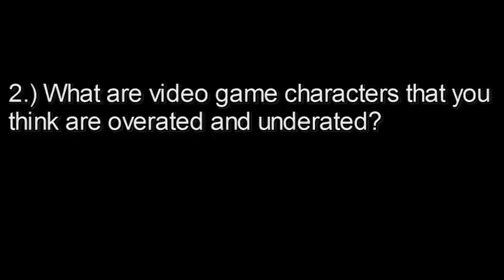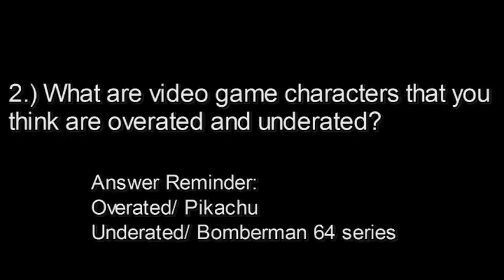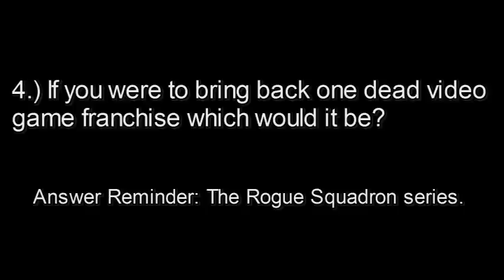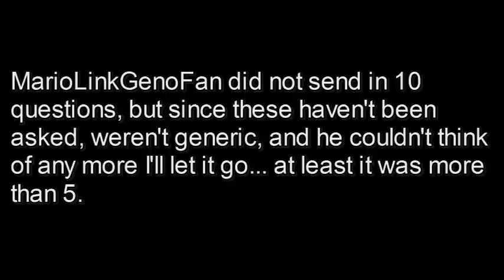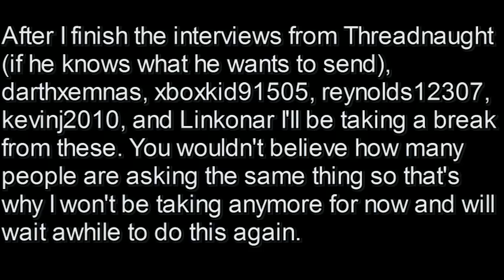Interviewed by: MarioLinkGenoFan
Don't own anything. I'll let his 6 questions slide since he's not asking the same questions as everyone else. Yes after I do the next interviews mentioned near the end of the video I'm taking a break from these for 1.) Hopefully after everyone see's those interviews they'll come up with new questions and 2.) I can work on other videos again.